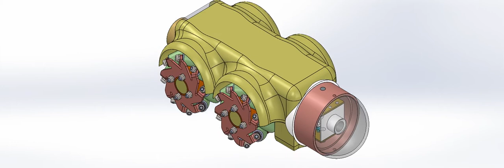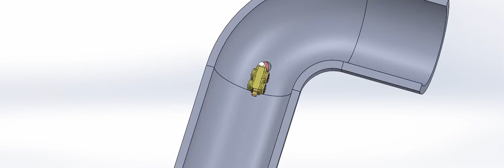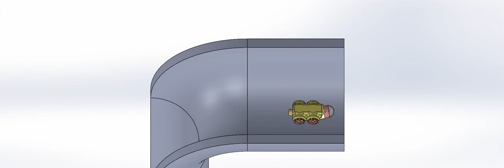Pipe Inspection Robot (Shortened)